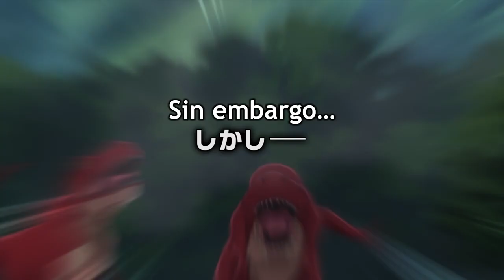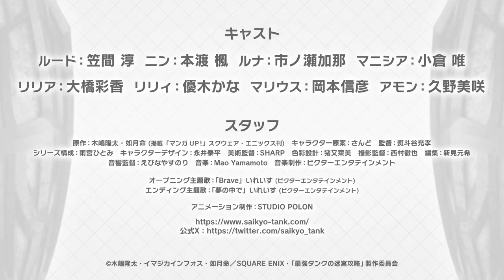The Strongest Tank’s Labyrinth Raids | Tráiler Oficial SUBTITULADO | Studio Polon | Anime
Rud, un escudero con una defensa de 9999, la más alta jamás conocida, sirve de tanque al grupo de héroes en sus incursiones por los laberintos. Su objetivo es encontrar un tesoro escondido en uno de los laberintos que puede conceder cualquier deseo, y usarlo para curar la enfermedad de su querida hermana pequeña... pero el tiránico héroe le echa de repente del grupo, diciendo que su habilidad es "inútil". Así que Rud emprende el camino de vuelta a su ciudad natal. Por el camino, salva a una joven, y ella le revela la verdadera naturaleza de su habilidad... ¡que resulta ser increíblemente poderosa! Esta es la historia de las aventuras de Rud, un tanque con la defensa más alta de la historia y una habilidad sin igual.

Estreno el 6 de enero, sólo en Crunchyroll.